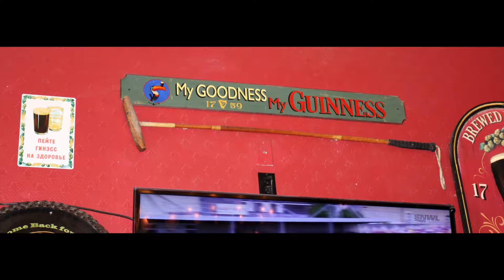Vancouver Island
Deel 2 van de vakantie van Jane, Ellis en Johan. Juli 2014